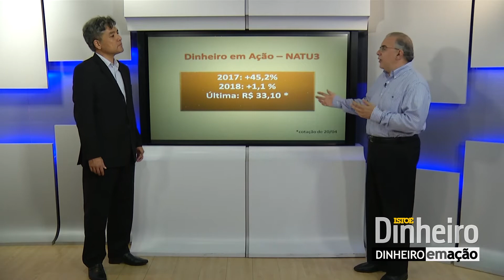Por que investir nas ações da Natura - Bloco 1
No programa Dinheiro em Ação, Cláudio Gradilone, editor de finanças da Dinheiro, recebe Shin Lai, analista da Upside Investor. Neste primeiro bloco, ele fala sobre as vantagens e desvantagens de investir nas ações da empresa brasileira Natura.